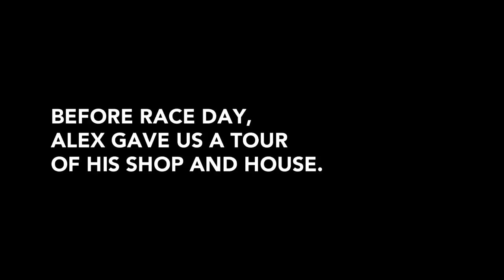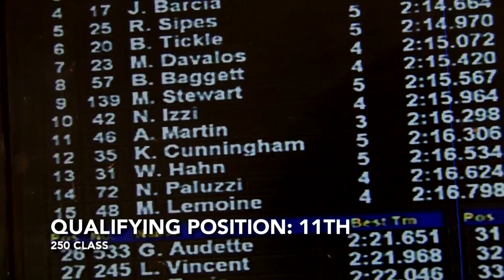Alli Motocross Videos - A Day With Alex Martin Racing Motocross at Spring Creek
For a pro motocross racer, it doesn't get much better than Alex Martin's backyard. The Eleven 10 Mods rider looks out over the Spring Creek National track every morning. And his parents own and operate the Millville, MN facility. Alli spent some time with him during the Millville race to find out what it's like to live at the track and race the 250 class.